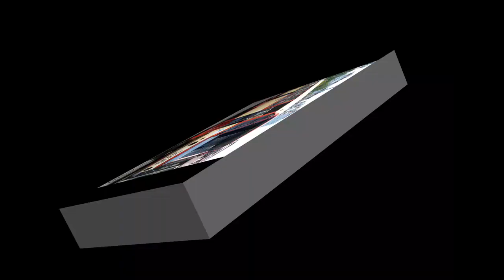Списанные трамваи часть 2